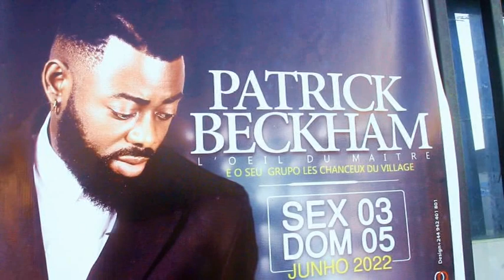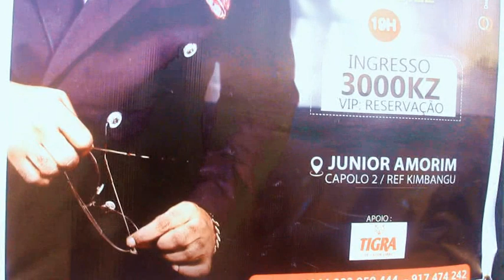🔴Conférence de presse Patrick Beckham à luanda🇦🇴🇦🇴🇦🇴